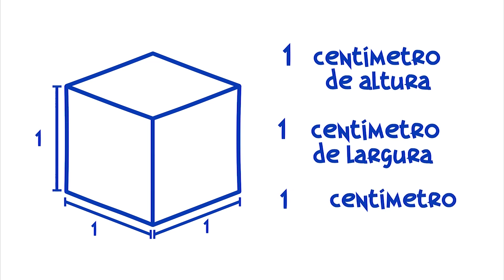Densidade - diferentes substâncias, moléculas próximas ou afastadas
Olá pequenos cientistas! Vamos falar sobre as moléculas, e como elas ficam juntinhas e separadas.

Revisora da área de ciências, professora Cristiana de Barcellos Passinato - SEEDUC RJ / DBq UFRJ / PEQui - UFRJ